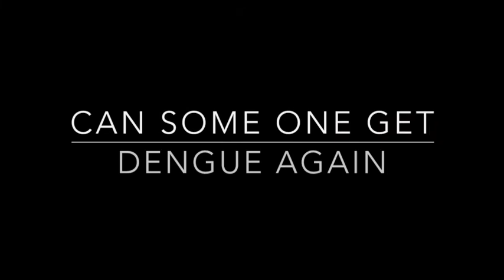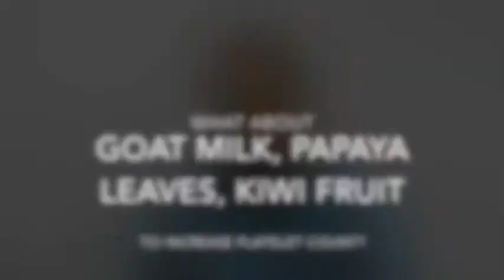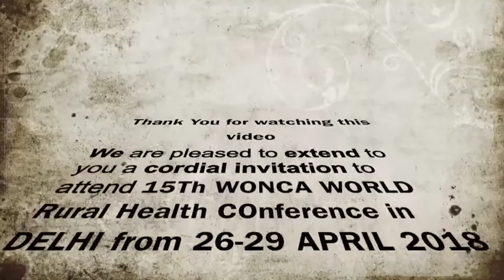Dengue Fever : Cause, Symptom, diagnosis, treatment | Dr. Pratyush Kumar | Best Physician in Patna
By Dr. Pratyush Kumar
MBBS, DNB - Family Medicine

All questions which are frequently asked about its cause, clinical manifestation, complication, treatment, ?use of papaya leaves, kiwi fruit and goat milk, risk of recurrence and prevention have been answered in this video.